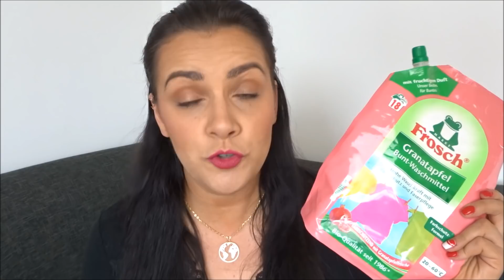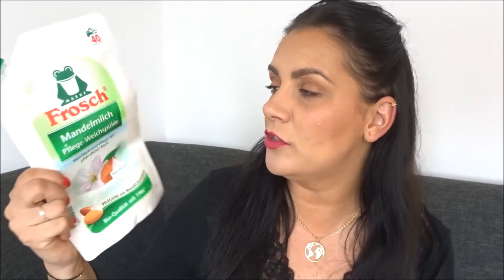Spotřebováno aneb Šmajda na dně // 27.díl DOMÁCNOST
Video není sponzorované. Produkty označené hvězdičkou mi byly zaslány k recenzi, ostatní jsem kupovala sama, nebo dostala dárkem.

-*-*-*-*-*-*-*-*-*-*-*-*-*-*-*-*-*-*-*-*-*Časté otázky*-*-*-*-*-*-*-*-*-*-*-*-*-*-*-*-*-*-*

Natáčím na Sony Cyber-shot DSC - WX500